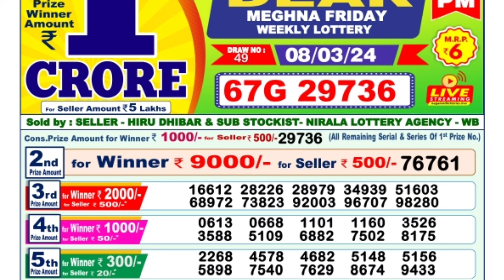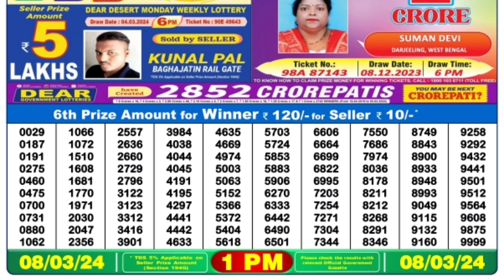March 8, 2024